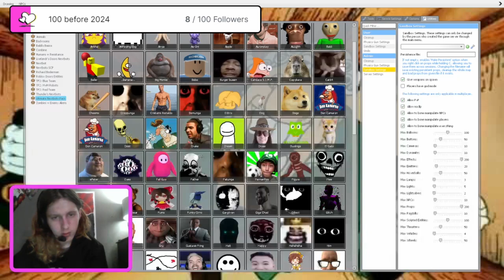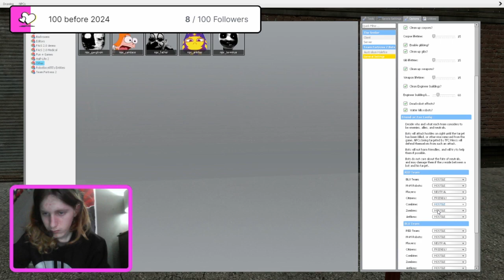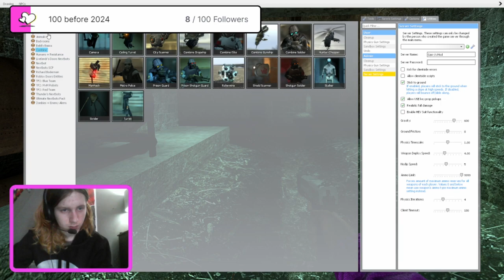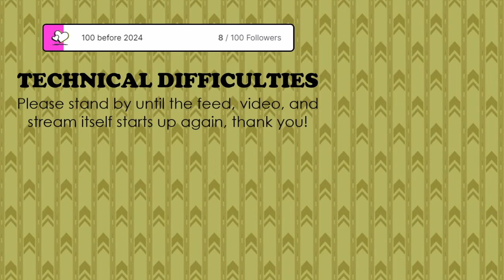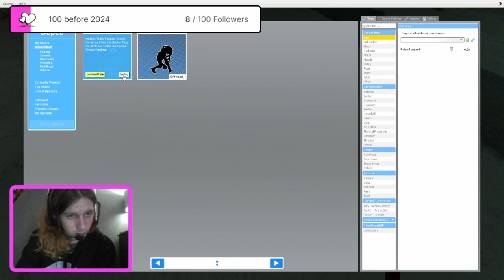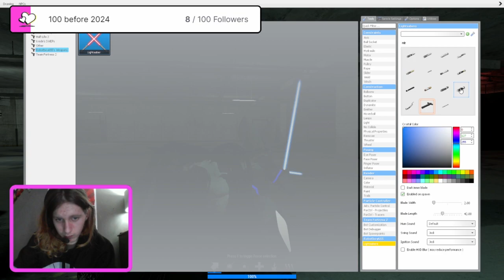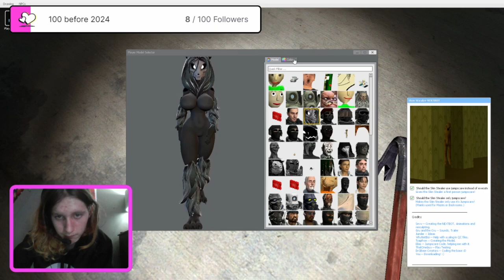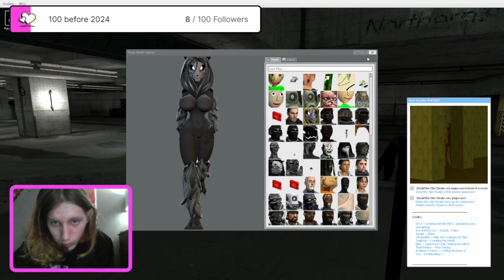MalO NSFW on GMod?! Nah it's ToS lmao